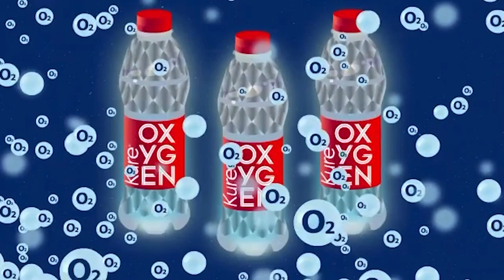Barbados Today Evening News Update - June 7, 2022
The Convicted Campus Trendz Killer to be resentenced.
More Cuban health professionals arrive in Barbados.
PM Mottley makes an appearance at the TIME 100 Summit
…and more in your evening news update…